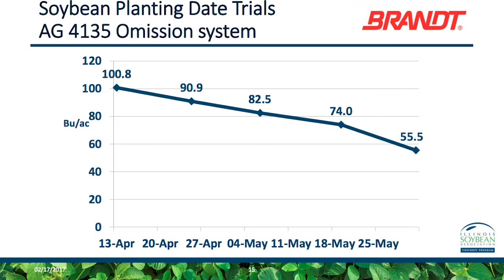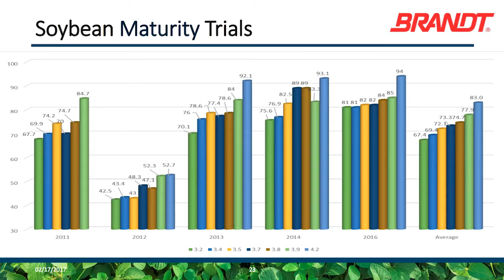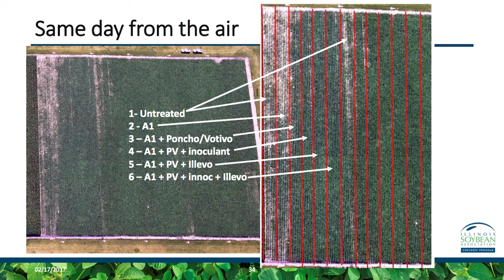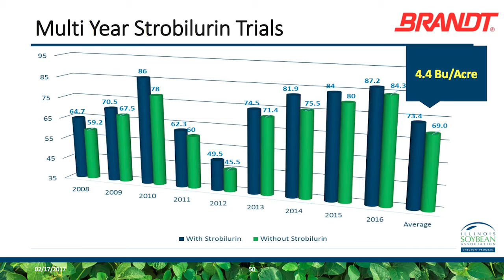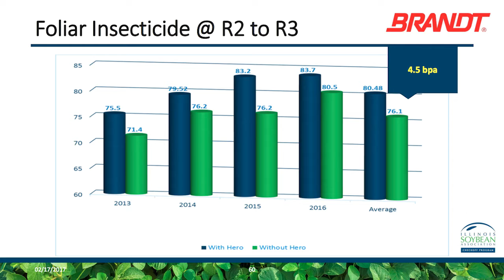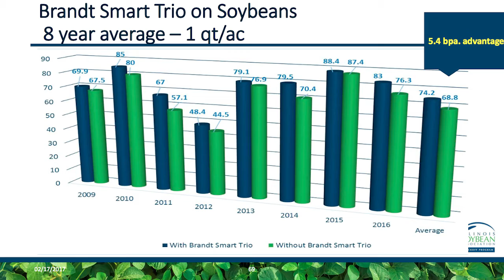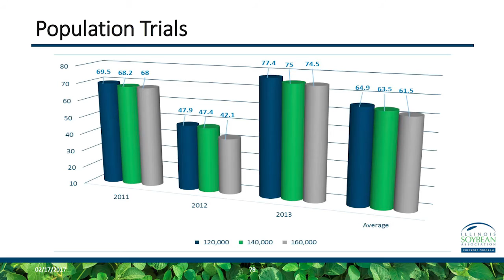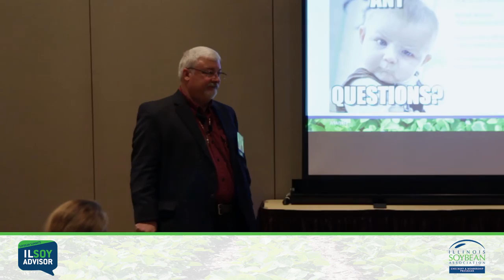Achieving High Yield Soybeans: Truth of Fantasy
"Achieving High Yield Soybeans: Truth of Fantasy" presented by Dan Froelich, Brandt Consolidated